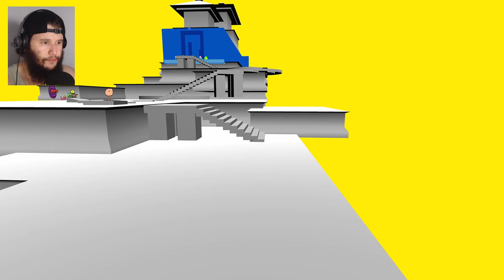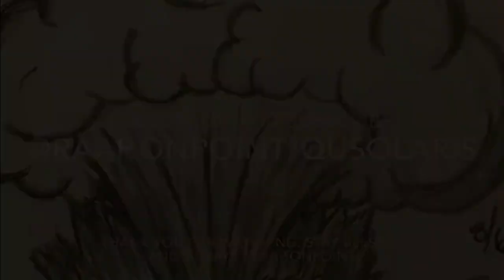QT [ENDING] | I HAD TO BEAT THIS GAME!!! | *RaapQuOnGames*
QT is a very cute game with a very spooky beginning! It's really cute and you can explore a spooky house and find you're new best buddy called Weemble. (Which I could not find)
Hope you still enjoy my gameplay.

Like RIGHT NOW !! 🥴 lol and follow me on all social media platforms.

note: Jake and Nate, if you're watching, Daddy Loves You. Always and Forever.